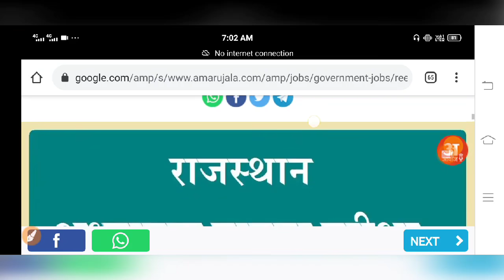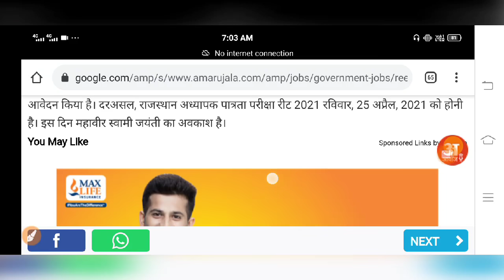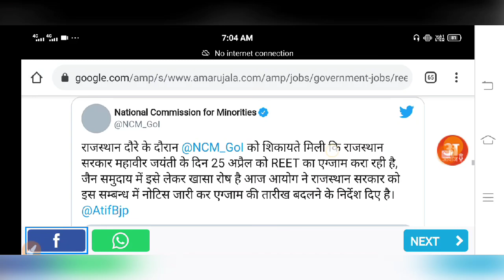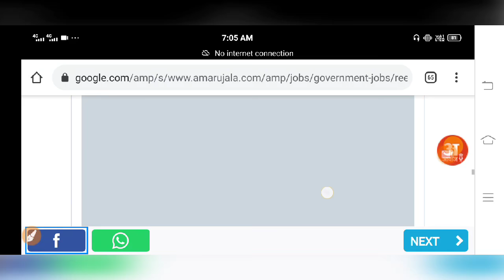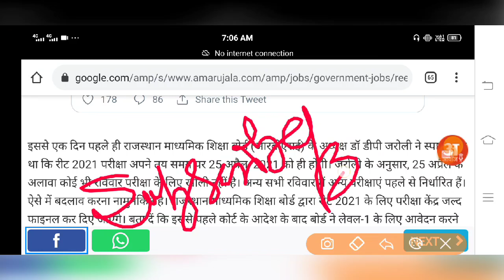reet exam date latest news ◆ REET Today News ◆ REET 2022 Exam Date 24 July, reet today latest news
Hi

reet exam date latest news ◆ REET Today News ◆ REET 2021 Exam Date Fixed, reet latest news today